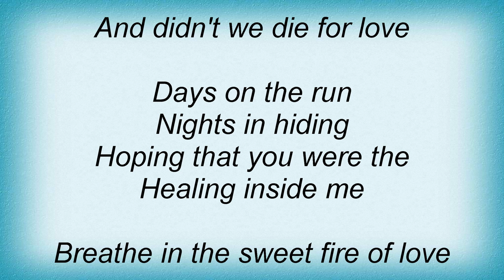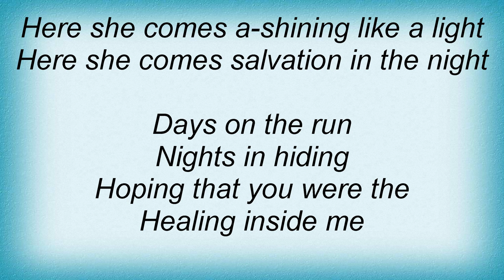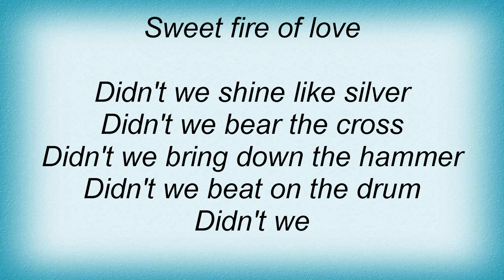Robbie Robertson - Sweet Fire Of Love Lyrics